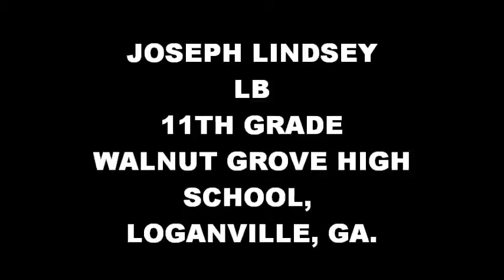LB JOSEPH LINDSEY HIGH SCHOOL FOOTBALL COMBINE CHALLENGE .COM.wmv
LB JOSEPH LINDSEY AT THE HIGH SCHOOL FOOTBALL COMBINE CHALLENGE IN SUWANEE, GA 2012